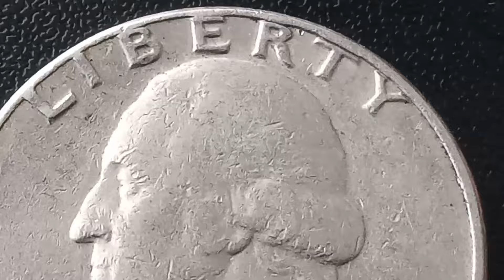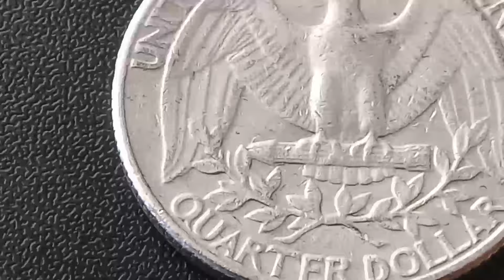Ultra Rare 👉 $ 22,000.00 👈 Do You Have This Valuable Quarter Worth Money